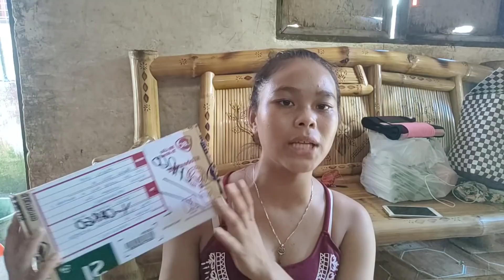Unboxing march 2,2021